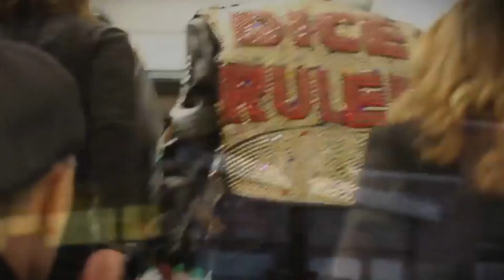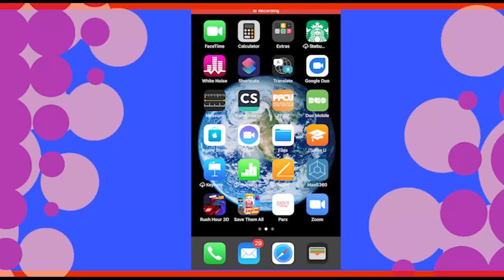LGR Show 2 24 24